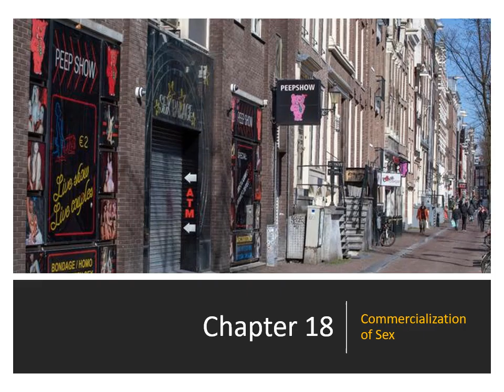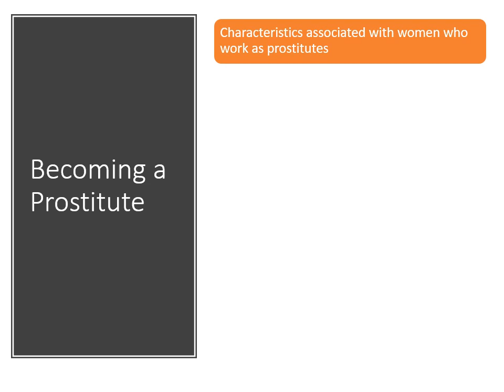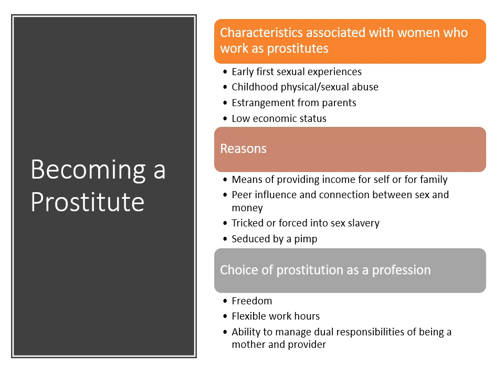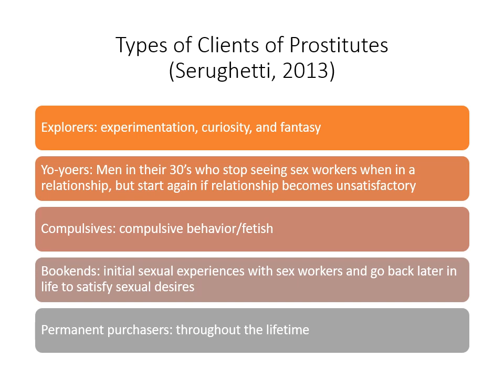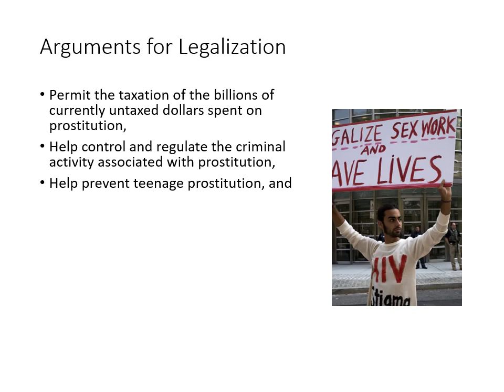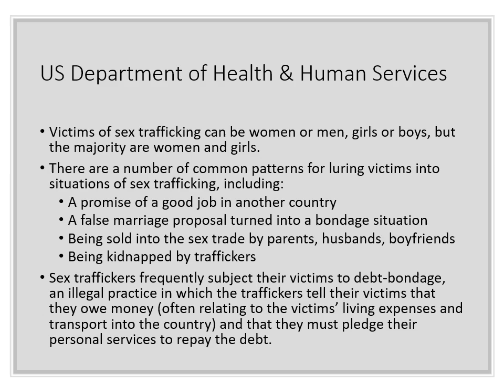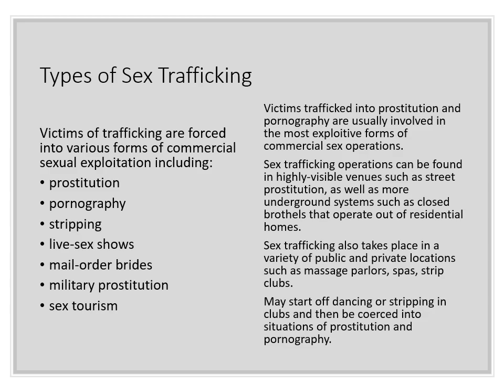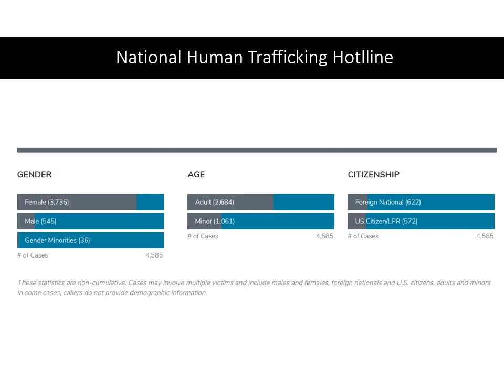PSY 345 Human Sexuality: Chapter 18 Part 2